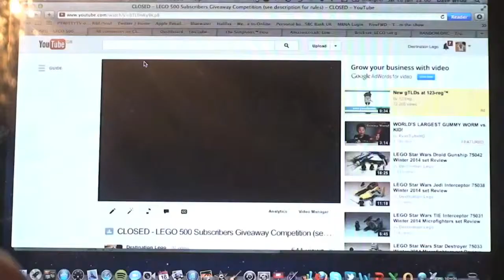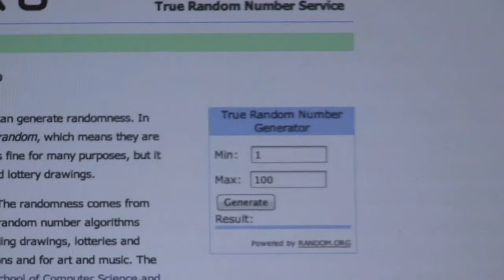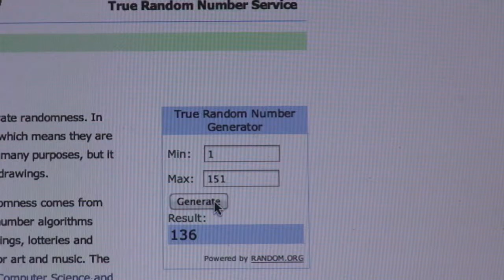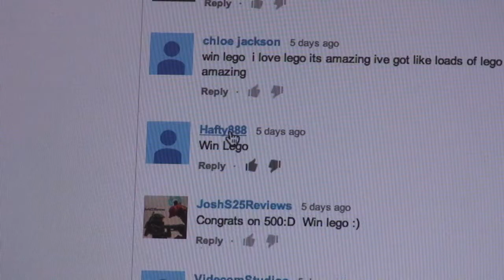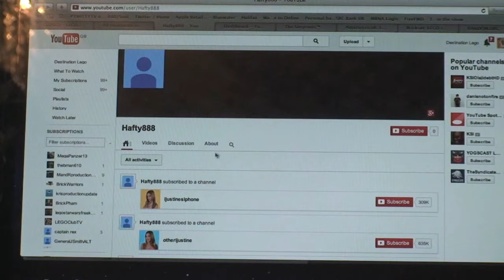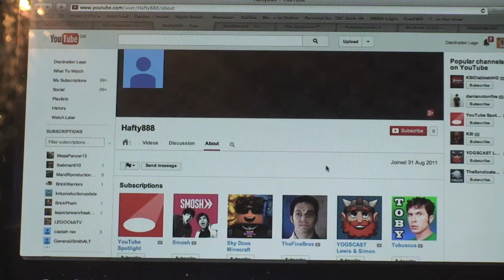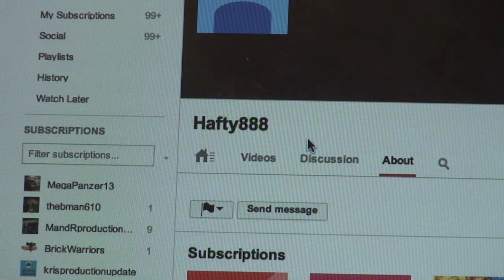Results Announced LEGO 500